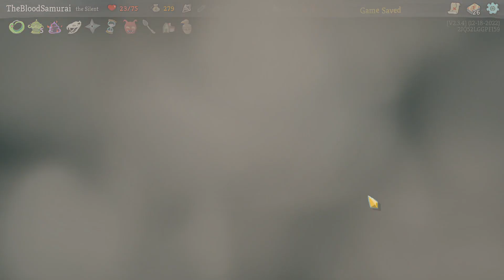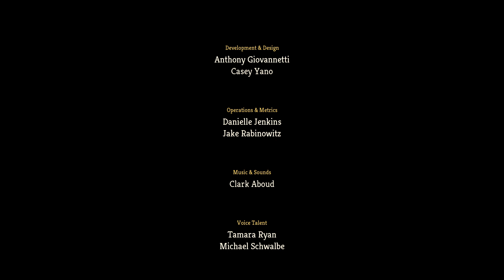How Fast Can I 100% Slay the Spire? Pt. 5